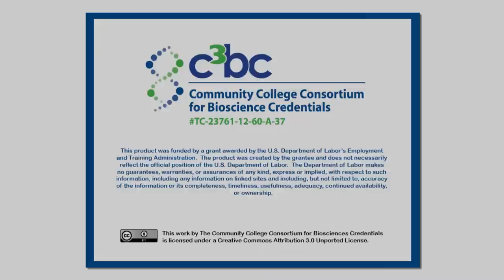Checking Raw Materials To Verify They Are Correct